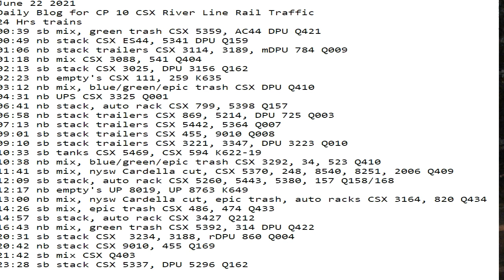June 22 2021 24 Hrs CSX Trains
24 Hrs trains
00:39 sb mix, green trash CSX 5359, AC44 DPU Q421
00:49 nb stack CSX ES44, 5341 DPU Q159
01:06 nb stack trailers CSX 3114, 3189, mDPU 784 Q009
01:18 nb mix CSX 3088, 541 Q404
02:13 sb stack CSX 3025, DPU 3156 Q162
02:23 nb empty's CSX 111, 259 K635
03:12 nb mix, blue/green/epic trash CSX DPU Q410
04:31 nb UPS CSX 3325 Q001
06:41 nb stack, auto rack CSX 799, 5398 Q157
06:58 nb stack trailers CSX 869, 5214, DPU 725 Q003
07:13 nb stack trailers CSX 5442, 5364 Q007
09:01 sb stack trailers CSX 455, 9010 Q008
09:10 sb stack trailers CSX 3221, 3347, DPU 3223 Q010
10:33 sb tanks CSX 5469, CSX 594 K622-19
10:38 nb mix, blue/green/epic trash CSX 3292, 34, 523 Q410
11:41 sb mix, nysw Cardella cut, CSX 5370, 248, 8540, 8251, 2006 Q409
12:09 sb stack, auto rack CSX 5260, 5443, 5380, 157 Q158/168
12:17 nb empty's UP 8019, UP 8763 K649
13:00 nb mix, nysw Cardella cut, epic trash, auto racks CSX 3164, 820 Q434
14:26 sb mix, epic trash CSX 486, 474 Q433
14:57 sb stack, auto rack CSX 3427 Q212
16:43 nb mix, green trash CSX 5392, 314 DPU Q422
20:31 sb stack CSX  3234, 3188, rDPU 860 Q004
20:42 nb stack CSX 9010, 455 Q169
21:42 sb mix CSX Q403
23:28 sb stack CSX 5337, DPU 5296 Q162